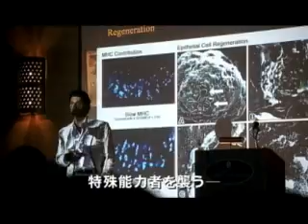HEROES／ヒーローズ シーズン2 予告編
HEROES／ヒーローズ シーズン2
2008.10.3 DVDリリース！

ニューヨークの死闘から4ヵ月。
史上最強の敵の出現。
仕組まれた罠。
明かされる禁断の過去。
謎の"組織"の驚くべき正体。
仲間の裏切り。
衝撃の死。
そして世界は破滅する。
彼らは世界を救ったはずだった...。